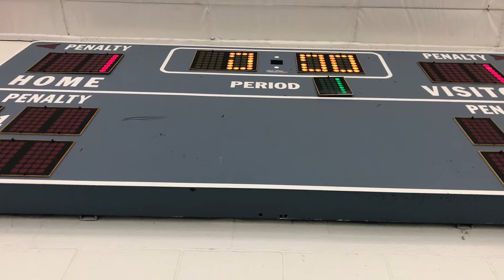TPK Squirt Northern Kentucky Norse vs Indian Hill Rangers (2/5)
Norse won 3-2

SD 3 goals